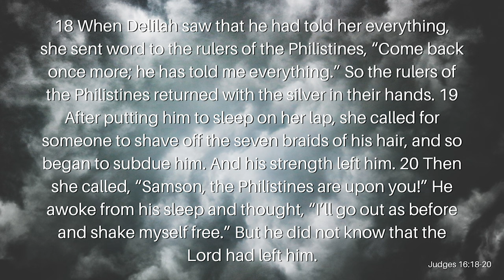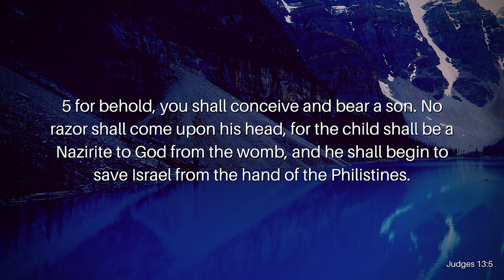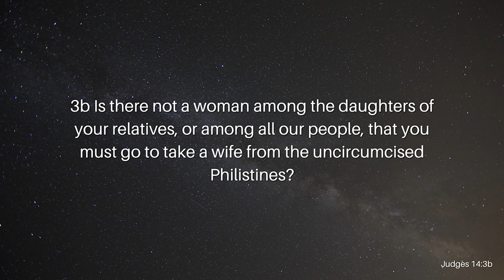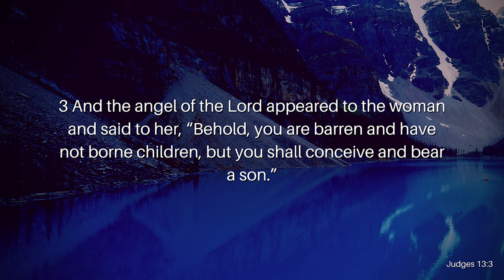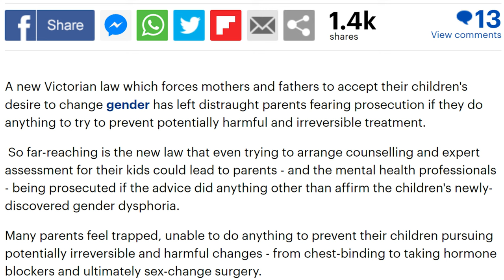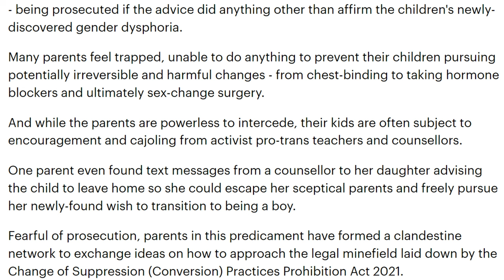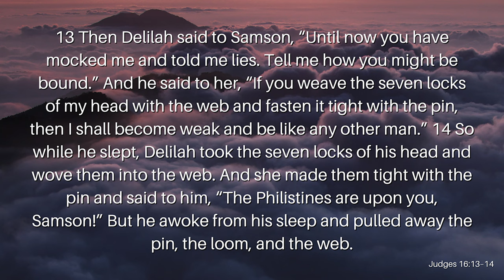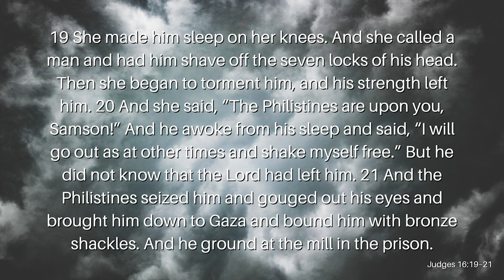Sleeping with the Enemy Pt. 2: Samson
The enemy doesn’t come as an evil man dressed in all black; the enemy comes as our deepest desires. Temptation seduces us with empty words and promises until we give in temptation and are lulled asleep by the enemy as Delilah did to Samson so many years ago. Join Reverend Kenny Yates as he opens our eyes to the signs of the enemy trying to lull us into a spiritual death in his message Sleeping with the Enemy Pt. 2: Samson.

Verses Used:
Judges 16:15–22
Judges 14:1
Judges 13:5
Judges 14:1–3
Judges 13:3
Proverbs 14:12
Judges 14:7b
Judges 16:13–16
Judges 16:19–21